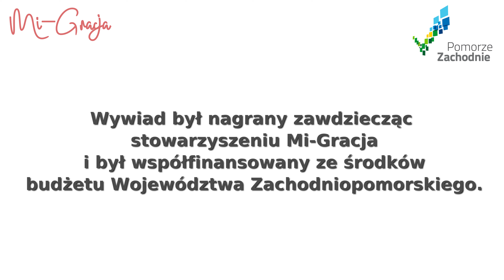Карты побыту и тайны их получения! Интервью в Щецине со специалистами. #1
Karta pobytu czasowego
Karta pobytu stałego
Как быстрее получить? Какие ошибки не совершать?
Интервью  с бывшими работниками Уженда.
Nagranie filmiku było współfinansowane ze środków budżetu Województwa Zachodniopomorskiego oraz Stowarzyszeniu Mi-Gracja.